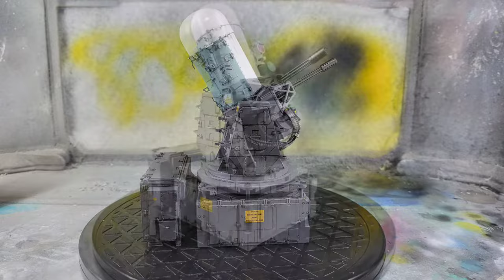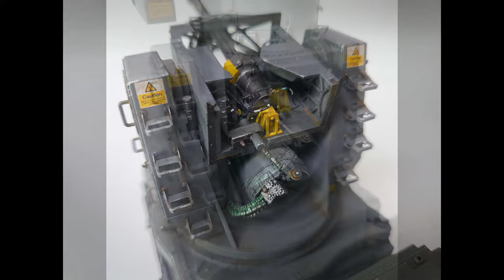RPG MODEL 1/35 PHALANX MK-15 Build - Part4 Final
-Detail painting
-Detail up(cannon & rader)
-Apply Decal
-Assembly
-Weathering